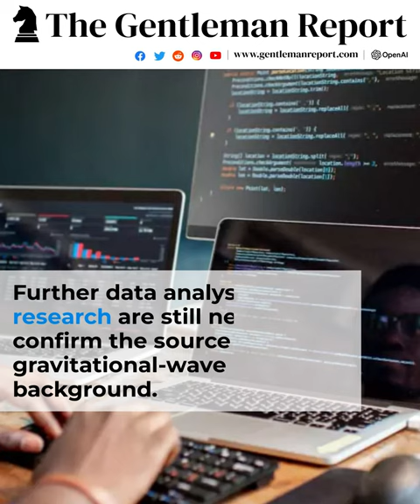The Cosmos Is Buzzing With Gravitational Waves, Astronomers Discover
Moving forward to Wednesday: Each research team is now releasing results from independently gathered data, all of which provide evidence for the presence of a gravitational-wave background. The NANOGrav team has the most extensive data set, with 15 years of measurements from 67 pulsars, each monitored for at least three years.

The findings have a confidence level ranging from 3.5 to 4 sigma, which falls just short of the 5-sigma standard typically required by physicists to claim a definitive discovery. Dr. Mingarelli mentioned that the odds of randomly observing such a result are approximately 1 in 1,000 years. “That’s satisfactory for me, but some individuals prefer a once-in-a-million-year event,” she said. “We will eventually reach that level.”

Marcelle Soares-Santos, an astrophysicist at the University of Michigan who was not involved in the study, acknowledged that although this is preliminary evidence, the results are captivating. “The scientific community has been eagerly anticipating this for quite some time,” she said, adding that independent measurements from other pulsar timing collaborations strengthen the findings.

However, Dr. Soares-Santos cautioned that it is still too early to determine the potential impact of a gravitational-wave background on future research. If the signal is indeed caused by the slow inward spiraling of supermassive black holes, as many NANOGrav collaborators theorize, it would enhance our understanding of how early galaxies merged, eventually forming larger systems of stars and dust that settled into the complex structures we observe today.

Alternatively, if the ripples originated from the Big Bang, they could provide insights into the expansion of the universe or the nature of dark matter — the invisible force that scientists believe holds the universe together. They might even unveil new particles or forces that existed in the past. (It should be noted that the gravitational-wave background could also have multiple sources, posing the challenge of discerning their individual contributions.)

The NANOGrav team is already working on analyzing data from gravitational-wave collaborations worldwide, encompassing approximately 25 years’ worth of measurements from 115 pulsars. These results will be announced within a year or so, according to Dr. Siemens, who added that they are expected to surpass the 5-sigma discovery threshold.

However, confirming the source of the gravitational-wave background may require a few more years. Researchers have already started using their data to create maps of the universe and search for intense, nearby regions of gravitational-wave signals that indicate the presence of an individual supermassive black hole binary. This is where the exciting part begins, said Dr. Mingarelli, who eagerly anticipates analyzing those maps and searching for even more extraordinary phenomena, such as galactic jets, cosmic strings, or wormholes.

“This could lead to something truly groundbreaking,” said Dr. Soares-Santos, comparing it to the discovery of the cosmic microwave background in the 1960s, which significantly expanded physicists’ knowledge of the early universe. “We don’t yet know what impact it will have, but it will definitely be a new chapter in the gravitational waves story. And it seems like we are witnessing the writing of this chapter.”

BlackHoles (Space)
cosmos s
gravitation and Gravity
gravitationallensing l
physics s
pulsar s
waves s
your-feed-science
Black Holes (Space)
Cosmos
find
Gravitation and Gravity
Gravitational
Physics
Pulsars
Space and Astronomy
Stars and Galaxies
Thrumming
Waves
your-feed-science